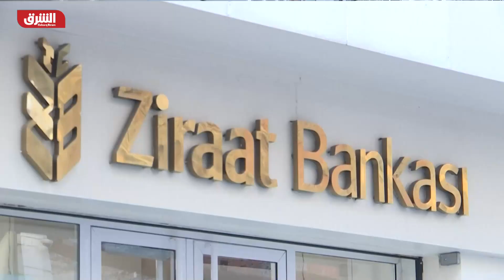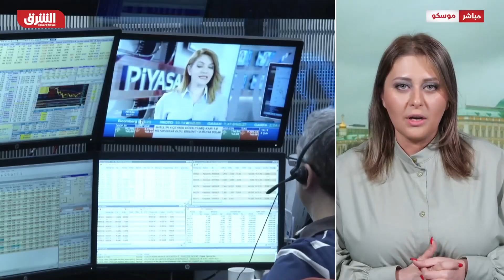تعرف على نظام مير الروسي.. توقف العمل به يُهدد العلاقات مع تركيا - أخبار الشرق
نقلت وكالة بلومبرغ عن مصادر في أنقرة أن البنوك التركية المملوكة للدولة قررت التوقف عن استخدام بطاقات مير الروسية.
من جانبه، قال الكرملين أن قرار البنوك التركية جاء بسبب ضغوط غير مسبوقة من واشنطن.
وبحسب المصادر، فإن الخطوة التركية ستترك ضرراً كبيراً على العلاقات الاقتصادية بين أنقرة وموسكو، فضلاً عن قطاع السياحة.